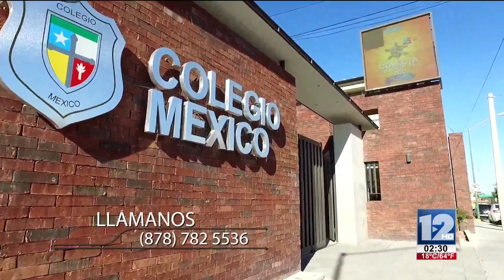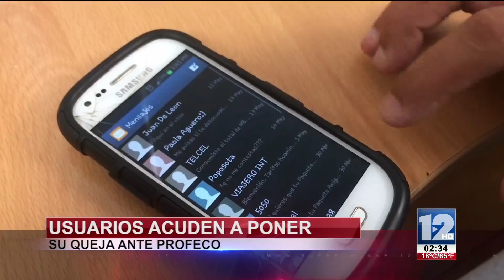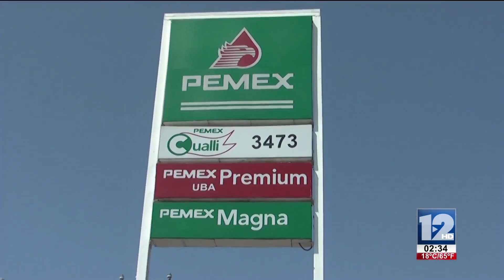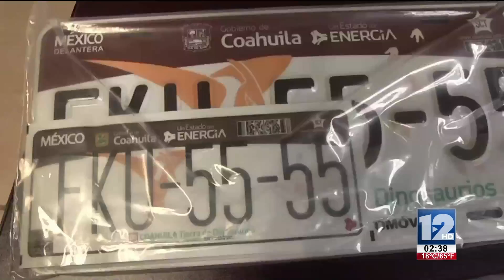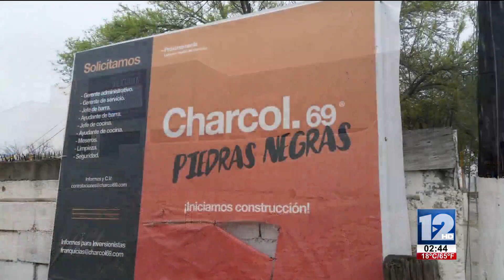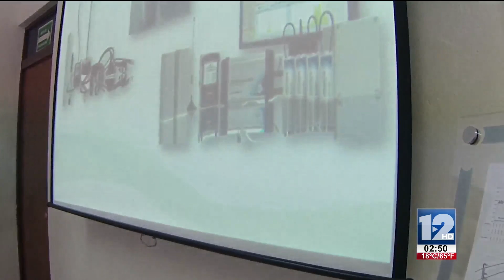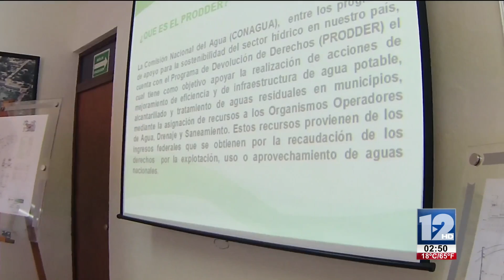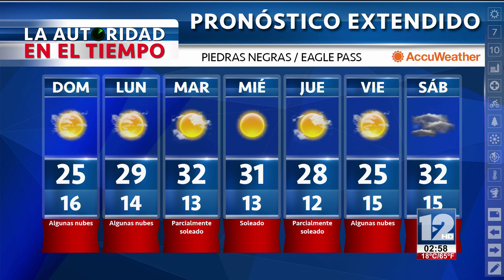TeleZòcalo Vespertino 4 de Febrero del 2017